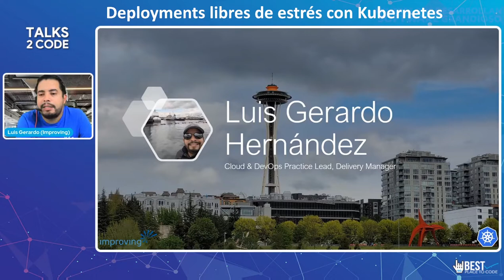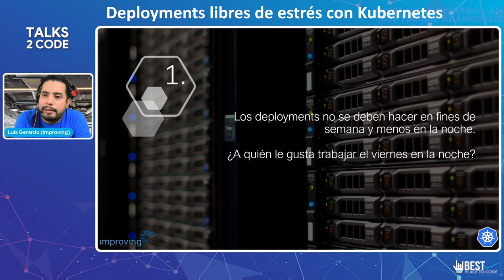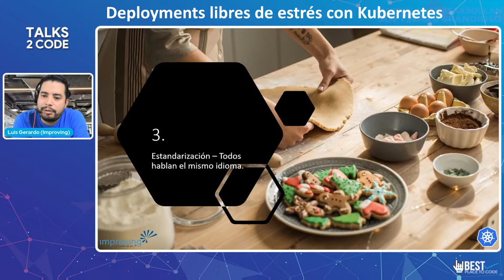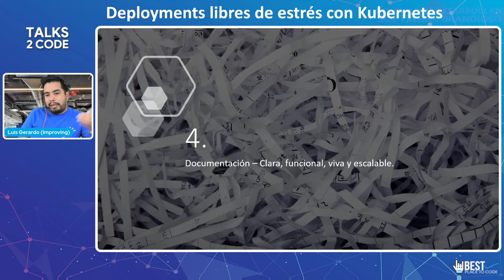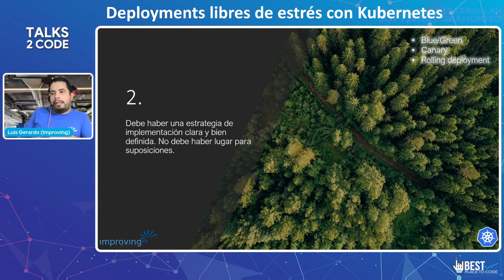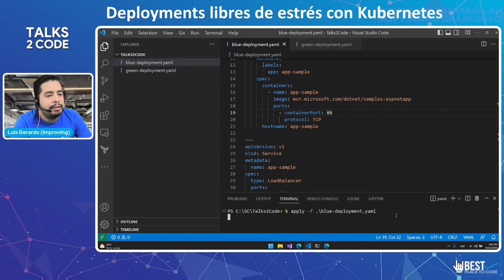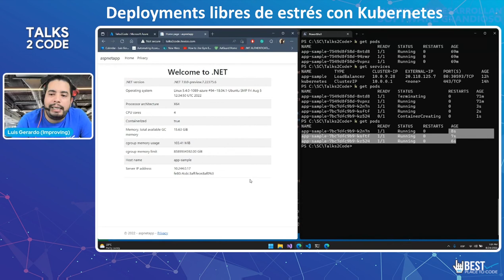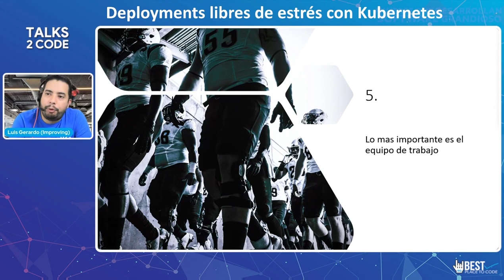Talks 2 Code 2022 | Deployments libres de estrés con Kubernetes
Aprenderemos algunos consejos y trucos desde una perspectiva técnica y de procesos para mejorar la implementación con Kubernetes con el objetivo de tener tranquilidad y una vida saludable.